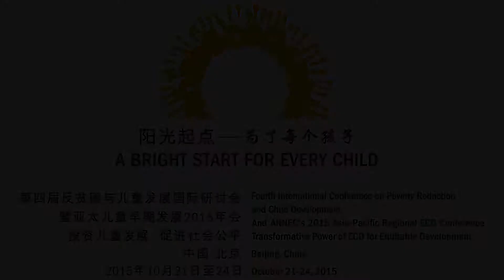Professor Joseph Stiglitz video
Courtesy of the China Development Research Foundation please see the video of Professor Joseph Stiglitz played at the Fourth International Conference on Poverty Reduction and Child Development and ARNEC's 2015 Asia-Pacific Regional ECD Conference held in Beijing, China  21-24 October 2015

Copyright: China Development Research Foundation.